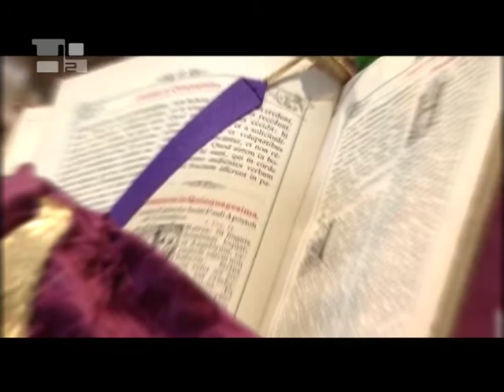DVD für das Priesterjahr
Zum Anlass des Priesterjahres, das von Papst Benedikt XVI. dieses Jahr verkündet wurde, entstand ein Video, das das priesterliche Leben in der Kirche zeigen und jene ermutigen soll, die sich dazu berufen fühlen. Die DVD trägt den Titel „Alter Christus und wurde vom H.M. Televisione in Zusammenarbeit mit der Kongregation für den Klerus durch die Gründung E.U.K. Mamie geschaffen.  Die DVD „Alter Christus dreht sich um das Leben des Pfarrers von Ars und ermöglicht es dem Zuschauer, sein Wissen über die Priesterliche Berufung, die Sakramente das Zölibat und die Mission zu vertiefen.  Das 30 minütige Video wurde in 5 Sprachen übersetzt: Italienisch, Französisch, Englisch, Spanisch und Deutsch und kann auf dieser Webseite bestellt werden Um das Panorama noch zu vervollständigen, ist es möglich in „Alter Christus unter anderem einige Interviews zu sehen: mit Kardinal Cláudio Hummes, Präfekt für die Kleruskongregation, Kardinal Antonio Cañizares, Präfekt der Kongregation für den Gottesdienst und die Sakramentenordnung, Kardinal Julián Herranz, emeritierter Präsident des Päpstlichen Kommission für die Auslegung des Codex Iuris Canonici, mit dem Erzbischof Mauro Piacenza, Sekretär der Kleruskongregation, dem Abt Michael John Zielinski, Vizepräsident der Päpstliche Kommission für die Kulturgüter der Kirche und schließlich, Msgr. Guido Marini, Zeremoniar der päpstlichen Liturgie.  Die DVD „Alter Christus beinhaltet desweiteren die Interviews in der Originalsprache und hat eine Gesamtspielzeit von 180 Minuten.